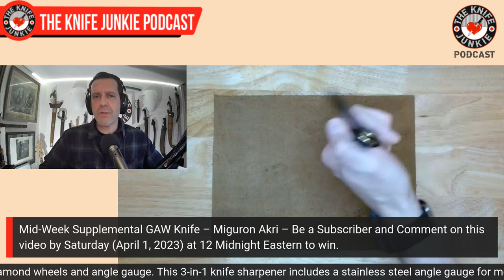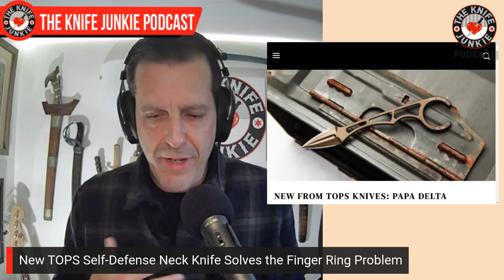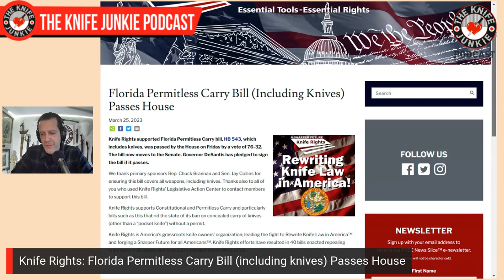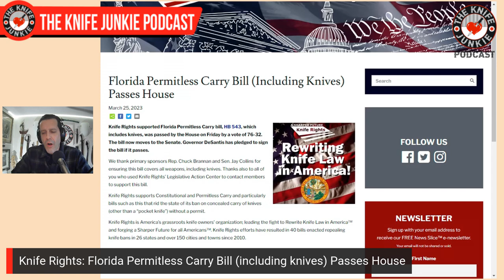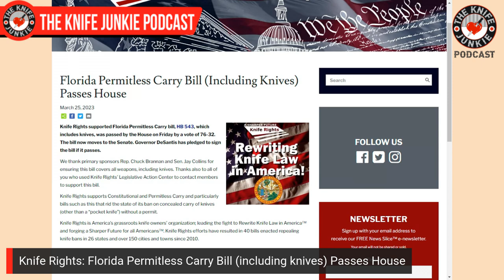Cold Steel Fixed Blade Collection - The Knife Junkie Podcast (Episode 404)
** Be sure to subscribe (if not already) and leave a comment on this video by Saturday (4/1/23) Midnight (EST) to be entered into a random knife giveaway (Miguron Akri) on next week's show. This week on The Knife Junkie podcast (episode 404), Bob "The Knife Junkie" DeMarco looks at his collection of Cold Steel fixed blades, including the Cold Steel Kobun, SRK, and Western Bowie among others.

Bob starts the show with his favorite comment of the week, followed by his "pocket check" of knives -- the Spyderco Manix 2 LW, FOC/CK Edition Gunstock, T.Kell Guardian and the Bestech Bihai (Emotional Support Knife). Also, time is running out to get on the pre-order for the NoVA-1 collaboration knife with Hogtooth Knives -- order deadline is midnight, March 31, 2023.

In Knife Life News, the Dervish Knives Prima Fixed Blade Mid-Tech, a new TOPS self-defense neck knife solves the finger ring problem, Knife Rights: Florida Permitless Carry Bill (including knives) passes the House, and the CJRB Prototype comes in two distinct flavors.

Meanwhile in his "State of the Collection," Bob highlights the CJRB Pyrite and the Off-Grid Viper V2.